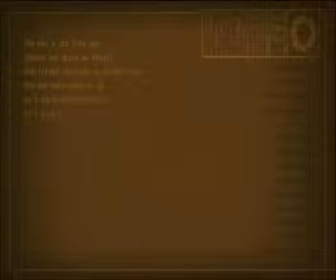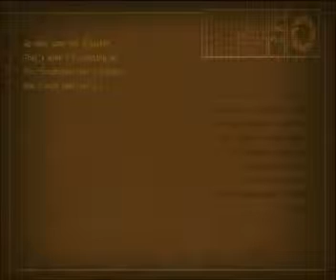Portal 2 end song (cover)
Si vous voulez comprendre pourquoi reprendre une chanson pareil,
faites les deux portal et vous serez dedans^^